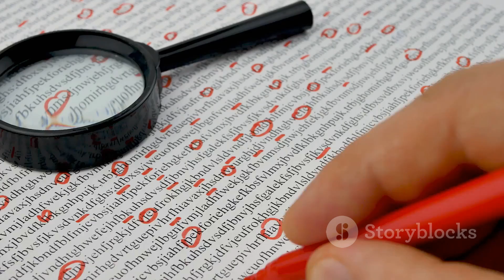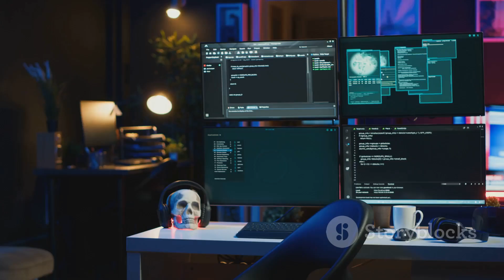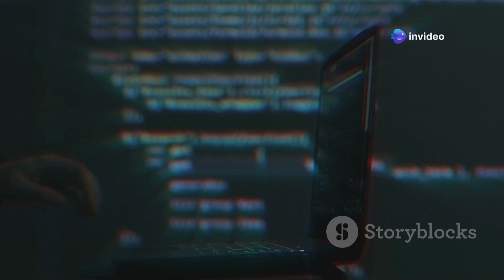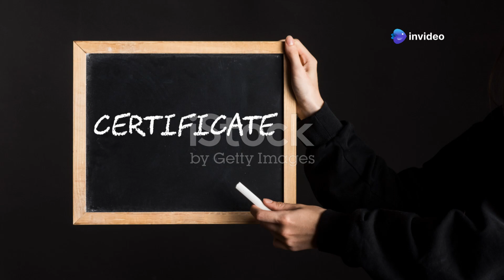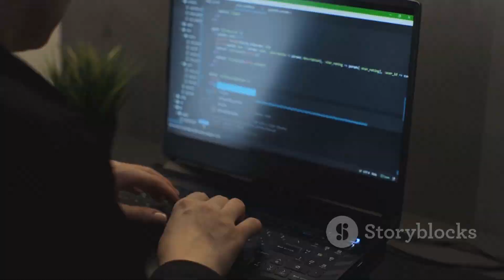Ethical Hacking: White Hat vs. Black Hat Explained | MS Learning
In this informative video, we dive deep into the world of ethical hacking, exploring the crucial differences between White Hat and Black Hat hackers. Discover the ethical principles that guide White Hat hackers as they protect systems and data and learn about the malicious tactics employed by Black Hat hackers. We’ll break down real-world examples, techniques, and the impact of each on cybersecurity. Whether you're a beginner or looking to enhance your cybersecurity knowledge, this video is designed to be clean and easy to understand. Join us for an engaging exploration of ethical hacking that will empower you to navigate the digital world safely!

OUTLINE:

00:00:00 Introduction to Ethical Hacking
00:00:54 Understanding White Hat Hackers
00:01:34 Black Hat Hackers
00:02:16 Protection vs. Exploitation
00:02:59 Cybersecurity Implications
00:03:45 Current Trends in Cybersecurity (2025)
00:04:39 The Importance of Ethical Hacking Certifications
00:05:28 A Constant Battle
00:06:19 Choosing the Path of Ethical Hacking
00:07:08 Outro